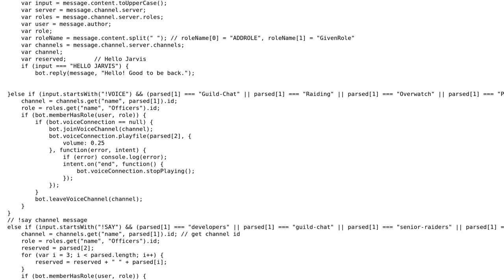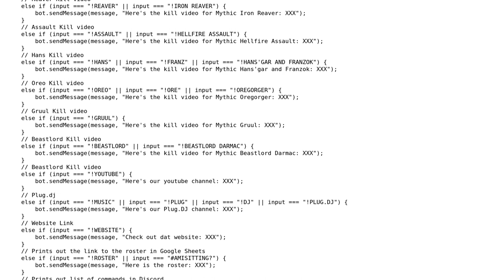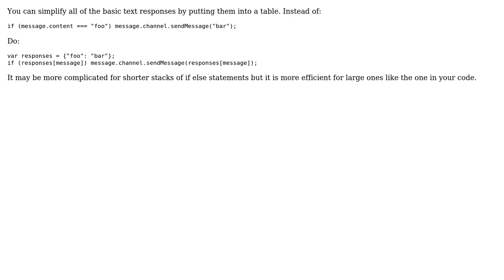Code Review: Jarvis the discord.js chat bot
With thanks & praise to God, and with thanks to the many people who have made this project possible! | Content (except music & images) licensed under CC BY-SA | Music | Images & others | With thanks to user Sean Peters user janos user Elliot user 200_success and the Stack Exchange Network Trademarks are property of their respective owners. You are responsible for your own actions.